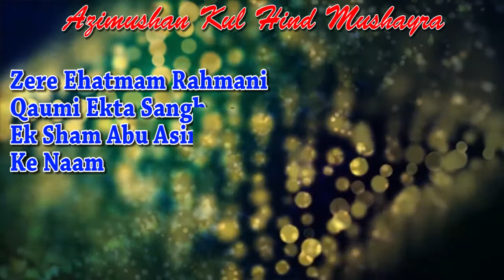ISTAQBAL, Phariha, Azamgarh, Azimmushan Kulhind mushaira, Con-Maroof azmi, on 11-feb-2016.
ISTAQBAL